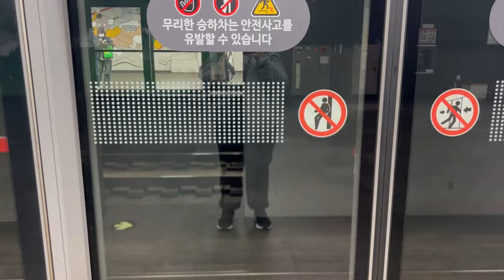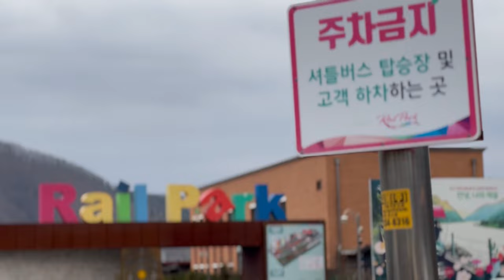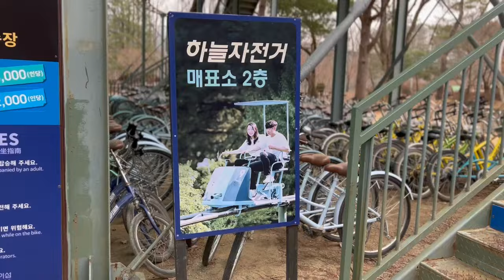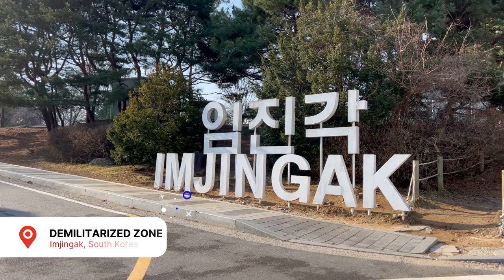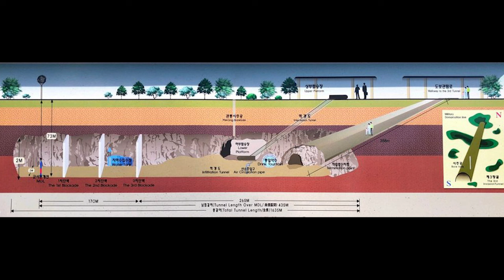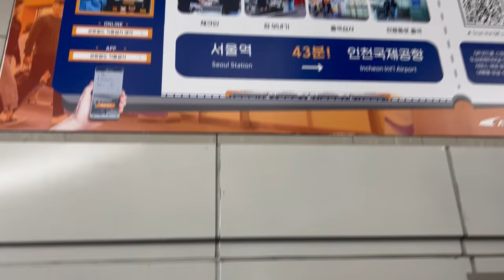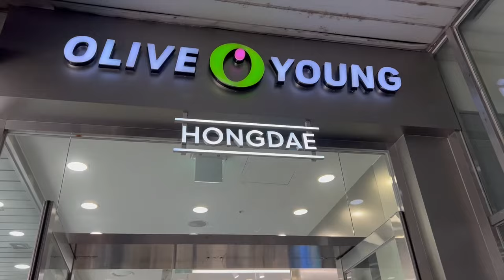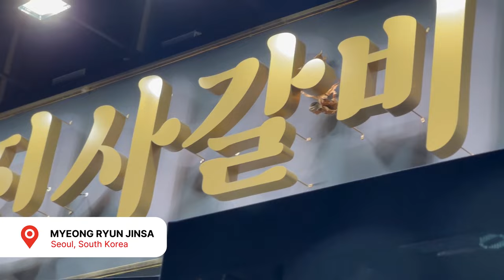Eating my way through South Korea | Sad History | South Korea Vlog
Korea has so much to offer in Food, History, and hills! Let's find good food!